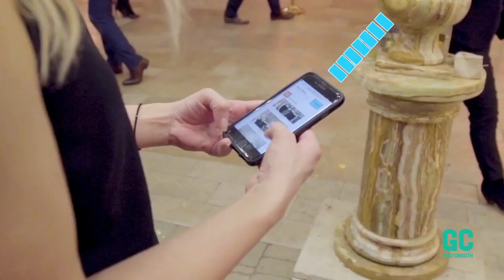Interactive Photography by GC PHOTOBOOTH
GC Photo Booth is a modern + innovative Photo Booth company that invests in high-end equipment for a much more pleasant quality client experience.
Our special set of skills include Photo Booth, Slow Motion Video Booth, GIF Booth, Green Screen Photo Booth, as well as Event Photography, Event Videography, and Event DJ for Weddings, Private Parties, and Corporate Activation Events.

Our offices are located in Los Angeles and New York.